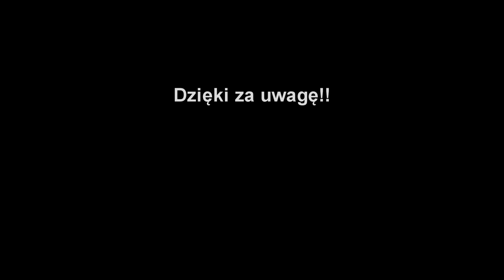🌧Zdążyć przed deszczem🔥GR Walkowscy🔥Talerzowanie 2023✔Deutz&KA-ROL✔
Zostaw 👍

Witaaam w kolejnym filmie. Dzisiaj talerzowanie po rzepaku w GR Walkowscy. Jeśli film się spodobał został👍👍👍 .
Dziękuje mojemu koledze Kubie za możliwość nagrania tego materiału. Oraz za miłą atmosferę.💪💪
Sprzęt:
-Nikon D5600
-Obiektyw 18-55mm
-DJI Ronin SC
-Statyw Cinegen
Muzyka:
-Dj Antoine vs. Mad Mark ft. The Beat Shakers - Ma Cherie (WOJTULA REMIX)
-Marquess - Vayamos Compañeros (ZIEMUŚ & SINDRIX BOOTLEG) 2022